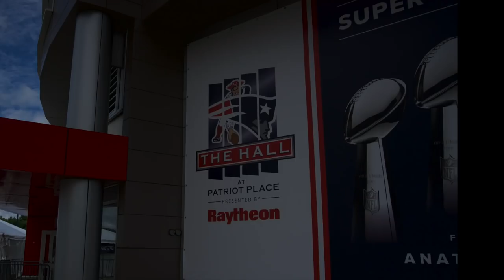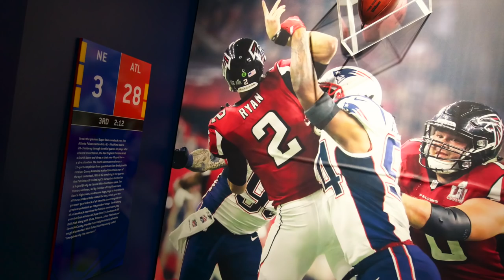Boston Vlog Part1 (2018 New England Patriots Training Camp!)